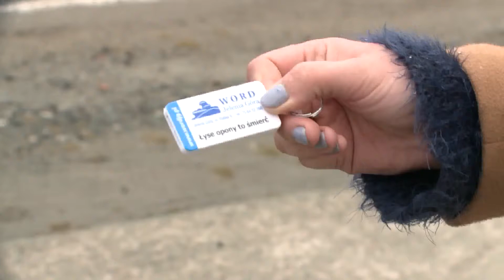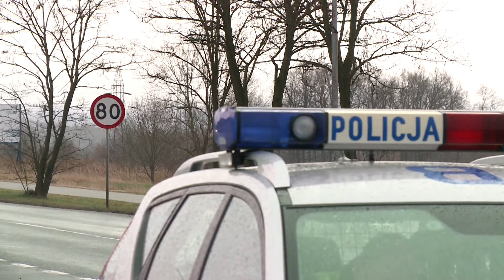Łyse opony to śmierć